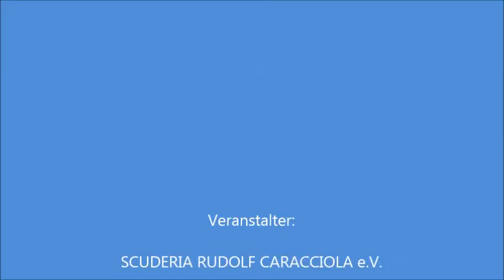GP Caracciola 2015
Oldtimerrallye